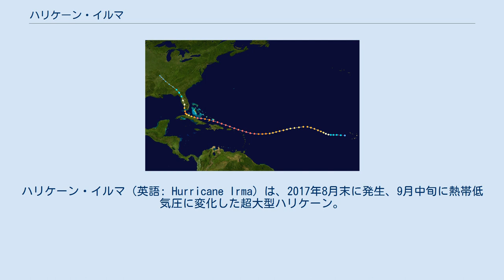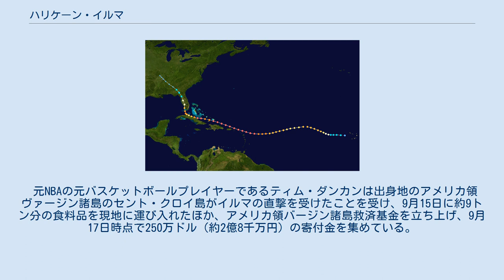ハリケーン・イルマ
アンティグア・バーブーダの災害
2017年のアンティグア・バーブーダ
ハリケーン・イルマ（英語: Hurricane Irma）は、2017年8月末に発生、9月中旬に熱帯低気圧に変化した超大型ハリケーン。
発生後から消滅する9月までにかけて、周辺国家に甚大な被害を引き起こした。
以下、単に「イルマ」と呼称する。
また、日付時刻表記は特に明記しない限り全て協定世界時（UTC）とする。
 なお、2005年10月に、同じようにカリブ海諸国などを襲ったメジャー・ハリケーン、「ウィルマ」とは関係ない。
Irmaの英語読みは「アーマ」が近いが、日本のほとんどの報道機関では「イルマ」という読み方を採用している。
 ハリケーンの分類中最大のカテゴリー5に属する超大型ハリケーンであり、2017年9月8日時点で最大風速は約81メートルに達した。
 なお、キューバにカテゴリー5のハリケーンが直撃したのは1924年以来93年ぶりで、あまりの強風により現地気象観測所の観測機器が破壊されたという。
 イルマのアメリカ合衆国上陸直前にはカテゴリー4に属するハリケーン・ハービーがテキサス州で壊滅的な被害を発生させており、アメリカ合衆国本土にカテゴリー4以上のハリケーンが1年以内に2つ上陸するのは史上初。
 進路図 アメリカ合衆国立ハリケーンセンター（NHC）によりイルマの勢力について「カテゴリー5、中心気圧931ミリバール、最大風速約秒速80メートル、予想進路上を時速22キロメートルで進行中」の情報が報じられた。
 アメリカ合衆国領プエルトリコの北を通過した。
同地では人口約300万人の半数世帯以上で停電が発生した。
 同じくイルマの直撃を受けたアンティグア・バーブーダでは子供1人の死者が発生しているほか、この時点でバーブーダ島全域が冠水、建造物95％に何らかの被害を受けての「ほぼ居住不可能」が報じられた。
 同日中にNHCはイルマの速度を時速24キロメートル、被害予想を「壊滅的になり得る」と予想した。
 アメリカ合衆国大統領ドナルド・トランプがフロリダ州、アメリカ合衆国領プエルトリコ、アメリカ合衆国領ヴァージン諸島に非常事態を宣言、アメリカ合衆国連邦政府の災害支援を発動。
同日中にフロリダ州もキーウェスト諸島に対し避難命令を発令。
これはアメリカ史上最大の警戒態勢だった。
 カリブ海のイギリス領ヴァージン諸島に上陸し、直撃を受ける形になった同地域は非常事態宣言を行った。
この時点で周辺で既に14名の死者が発生していることが伝えられていた。
また、被害地域内で刑務所が損壊する被害が発生し、受刑者100人以上が脱走した。
イギリス政府はこの脱走者の対処のために本国からも警察官を派遣している。
 フランス領サン・マルタン島ではサン・マルタン空港が破壊され、領内建造物のほとんどが全壊し、7名の死者が報告された。
また、同じ島の南半分であるオランダ領シント・マールテンでも1人が死亡、数人の負傷者が発生している。
 7日時点でも発生から33時間を経過して最大風速82メートルを保っており、フランスの気象当局はAFP通信社の取材に対し「これだけ猛烈な勢力がこれほど長い時間続くのは、人工衛星の時代に観測されたことがない」「その上、イルマはまだ勢力を保っている」と述べた。
 この時点で、9日の直撃を予想されていたフロリダ州も非常事態宣言を発令し、同予想進路内ではアメリカ海軍もフロリダ州南端のキーウェスト付近にある海軍飛行場勤務者とその家族約5,000人に避難を要請した。
 イギリス政府はイギリス領ヴァージン諸島へのイルマ上陸を受け、本国外領土に対する支援金額を3,200万ポンドに決定した。
また、到着まで2週間掛かるものの、同日にイギリス海軍のヘリコプター揚陸艦オーシャンの派遣も決定している。
その他、人道支援専門家と避難所設営セット200個を同地へ派遣した。
 中心気圧930ヘクトパスカル、最大風速69メートルになり規模がカテゴリー4に弱まり、キューバの北の沿岸付近を西に時速約20キロメートルで進んだ。
 イルマは10日午後3時過ぎ、キューバ北岸をかすめてアメリカ合衆国のフロリダ州に上陸した。
10日時点での勢力はカテゴリー1に弱まっていた。
 イルマの直撃を受けたキューバでは最大風速70メ...